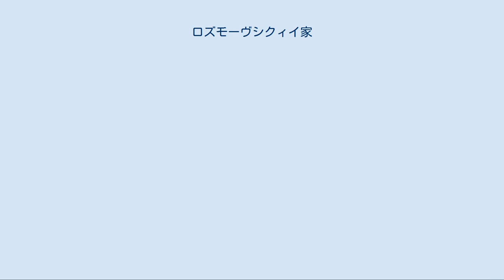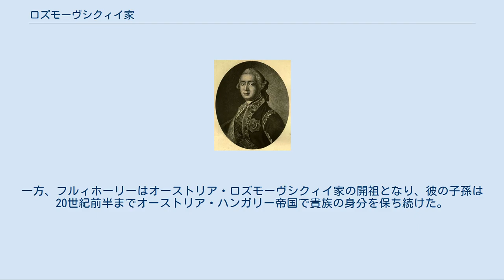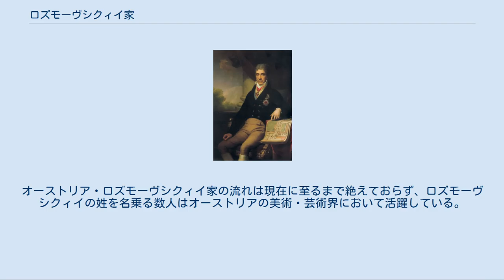ロズモーヴシクィイ家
ロズモーヴシクィイ家の紋章 ロズモーヴシクィイ家（ウクライナ語：Розумовські）あるいはラズモフスキー家（ロシア語：Разумовские）は、ウクライナ・コサックの氏族に由来するロシア帝国およびオーストリア・ハンガリー帝国の伯爵家ならび公爵家である。
 ロズモーヴシクィイ家は、17世紀後半、ヘーチマン国家キエフ連隊コゼレツィ百人隊に属していた平のウクライナ・コサック、ヤーキウ・ローズムに由来する。
「ローズム」はウクライナ語で「知恵」を意味する言葉で、「何たる頭、何たる知恵！」が酒を飲むヤーキウの口癖であったから、「ローズム」は彼の渾名になったという。
ヤーキウには長男のイヴァン（？－？）と次男のフルィホーリー（？－1730年）がいたが、次男の分家で生まれたオレクシー（1709年‐1771年）とクィルィーロ（1728年‐1803年）はロシア帝国の伯爵となり、「ローズム」の名字を貴族風な「ロズモーヴシクィイ」の名字に改めた。
二人の伯爵は自分の血筋を隠していなかったが、側近はロズモーヴシクィイ家はポーランド・リトアニア共和国の貴族、ロジジンスキに家に起源を持つ家柄である、という美化された系譜を作った。
 オレクシーには子供がいなく、弟のクィルィーロには六男六女がいたので、後者はロズモーヴシクィイ家の跡継ぎとなった。
しかし、クィルィーロの長男オレクシー（1748年‐1822年）の子供は早死にし、孫がなく、さらに、五男のフルィホーリー（1759年‐1837年）はオーストリア・ハンガリー帝国に定住したことによりロシア帝国がフルィホーリーの子孫をロズモーヴシクィイ家の跡継ぎとして公認しなかったので、ロシア帝国でのロズモーヴシクィイ家は絶えてしまった。
一方、フルィホーリーはオーストリア・ロズモーヴシクィイ家の開祖となり、彼の子孫は20世紀前半までオーストリア・ハンガリー帝国で貴族の身分を保ち続けた。
オーストリア・ロズモーヴシクィイ家の流れは現在に至るまで絶えておらず、ロズモーヴシクィイの姓を名乗る数人はオーストリアの美術・芸術界において活躍している。
 ^ 西洋の文献ではRozumovsky, Razumovsky, Rasumowski, Rasumofskyなどのローマ字の転写が見られる。
 ^ （ロシア語） オレクシー・ロズモーヴシクィイ ^ （ロシア語） オレクシー・ロズモーヴシクィイ